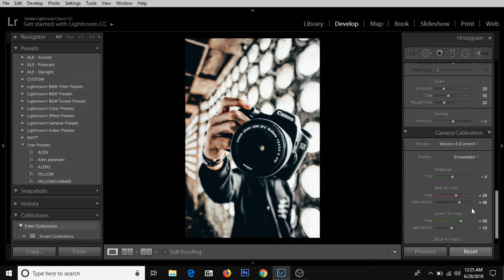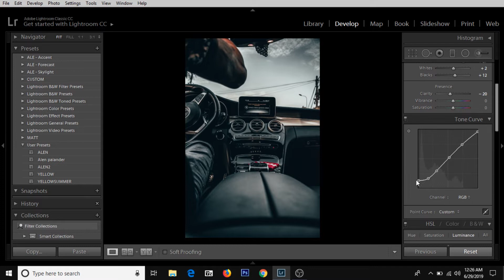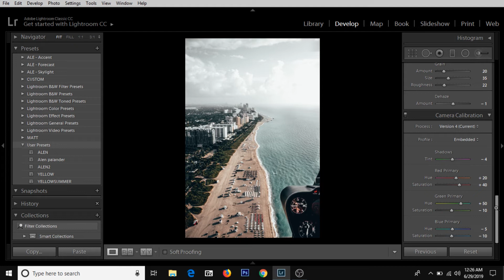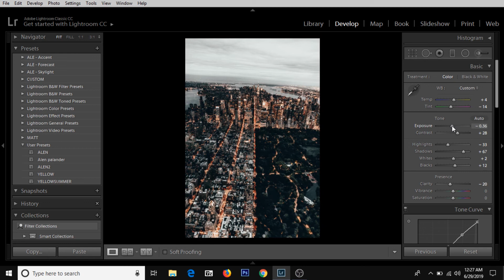HOW TO EDIT LIKE ALEN PALANDER @alenpalander | THE ONLY SECRET WAY TO DO IT | FREE PRESET| INSTAGRAM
Hey guys! Today i am gonna show you how to color grade photos exactly like Alen Palander ( YOU CAN DO THE SAME IN PHOTOSHOP TO GET THE SAME EFFECT).

PEACE.